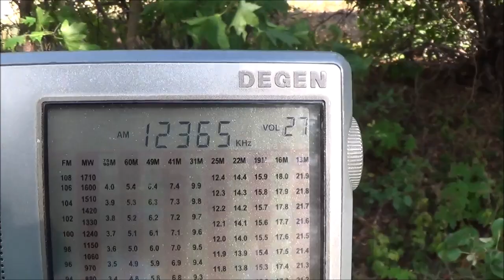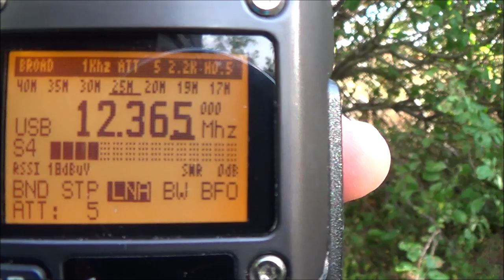12365 kHz UV K5m/DE1103